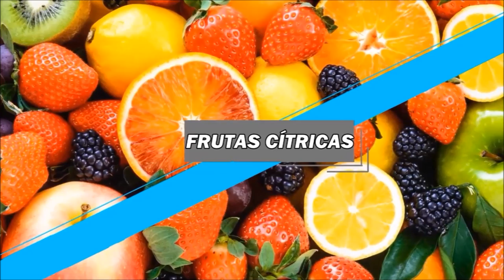8 ALIMENTOS QUE TODO JOGADOR CONSOME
Uma boa alimentação junto de bons treinos fazem a maioria dos jogadores se destacarem e serem acima da média. Então conheça os 8 alimentos que todo jogador consome.

Cristiano Ronaldo é a prova disso, desde muito cedo valorizou a boa alimentação

.noix